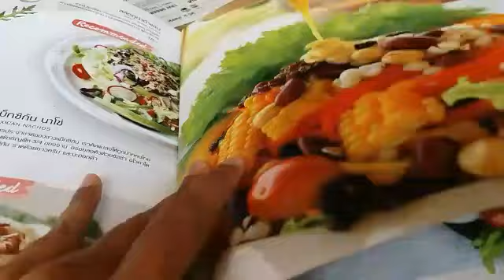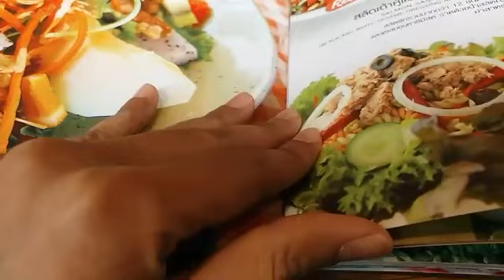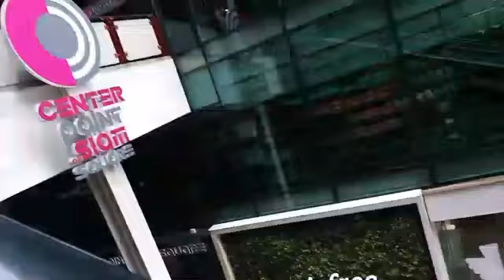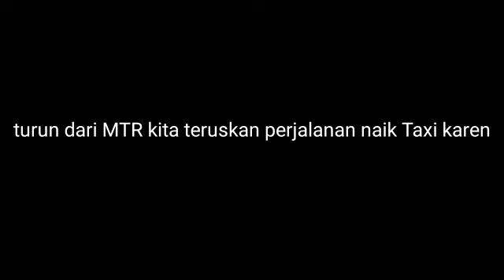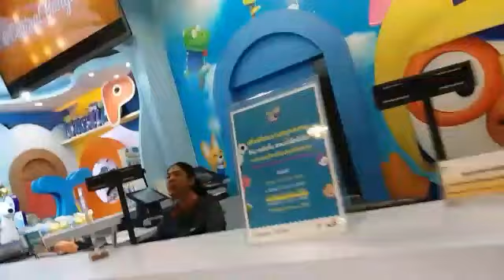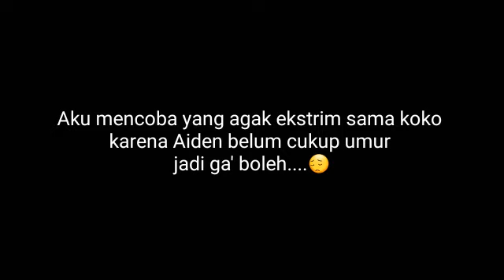AWAS H4R4M...!!Jauh" ke Thailand cuma makan TEMPE KUKUS || 3 Menu Khas THAILAND